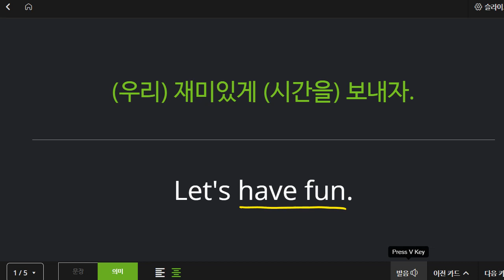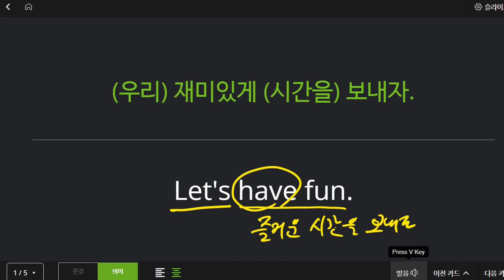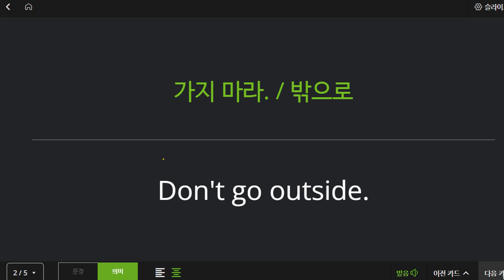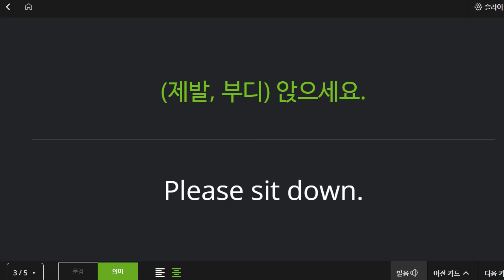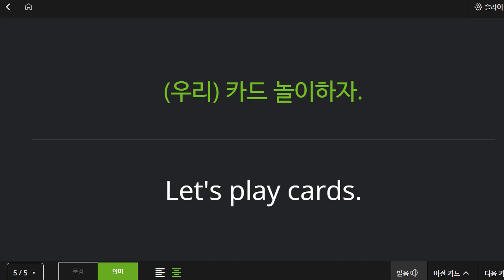신혜원 2022 03 03 보카 성취도 100